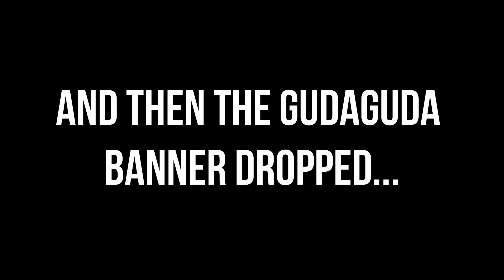Free SSR Ticket + Best Avenger Home?! (FGO JP Rolls)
Hi guys, sorry for the wait on this video! I've been invested in Animal Crossing for a while now. It's basically a gacha game honestly, but I finished getting my favorite villagers so hopefully I'll focus more on the videos. Stay safe as always!

Let me know who you guys chose for your SSR Ticket!